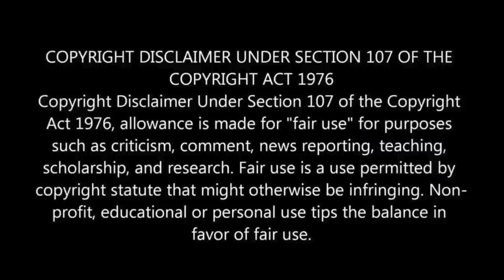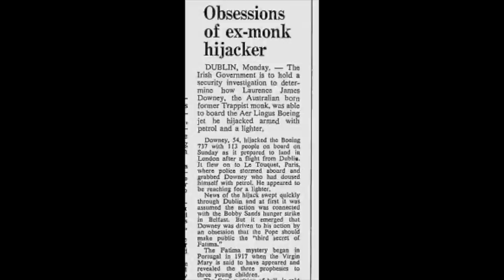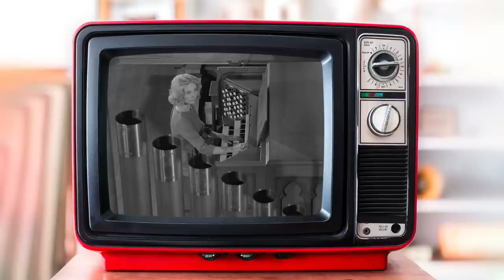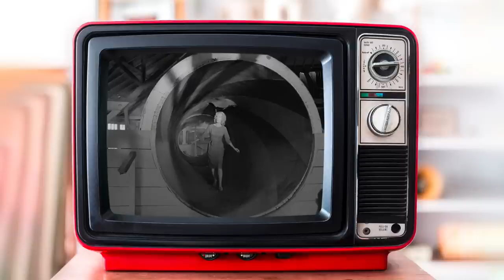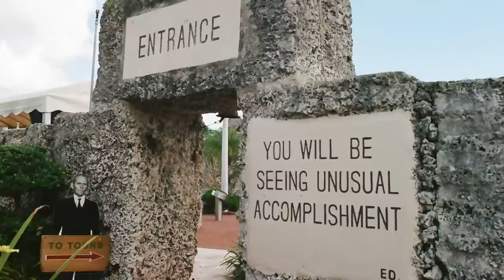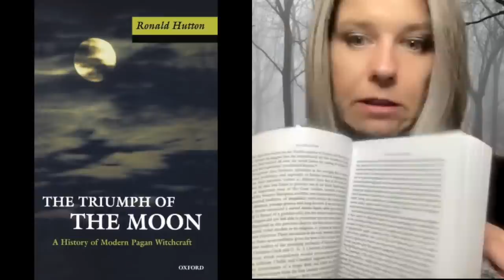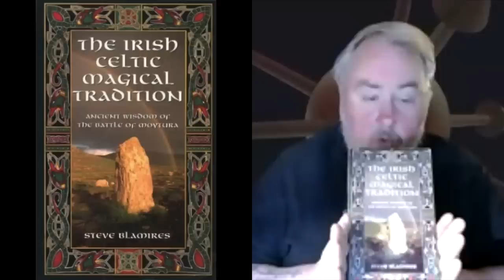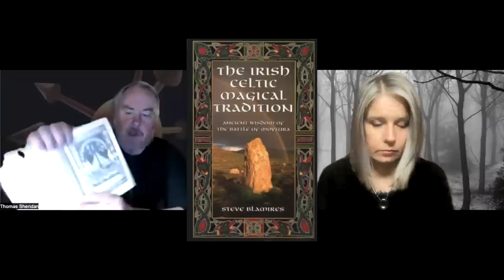HOCUS FOCUS 16–WITH THOMAS SHERIDAN & SARA MONDAINI–MIRACLE OF THE SUN, WILHELM REICH, CORAL CASTLE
Join Thomas Sheridan and Sara Mondaini keeping Sundays safe for high strangeness with episode 16 of Hocus Focus

I'm thrilled to share my passion with you through this channel, and I'm grateful for your continued support. Any income I receive through ad revenue and donations is put right back into my channel by investing in better video equipment and travel expenses to locations. This enables me to produce higher-quality content and take you on even more exciting adventures. Your support also helps me cover the costs of maintaining my website, where you can find even more great content.
Thank you so much for being a part of this community and supporting me along the way.

We look forward to being your hosts and bringing you lots more great Fortean content.